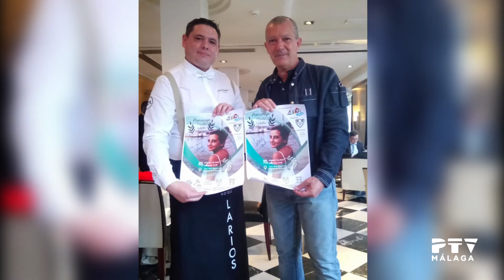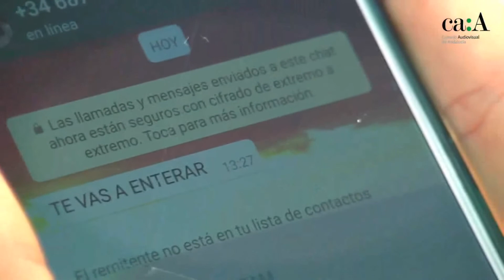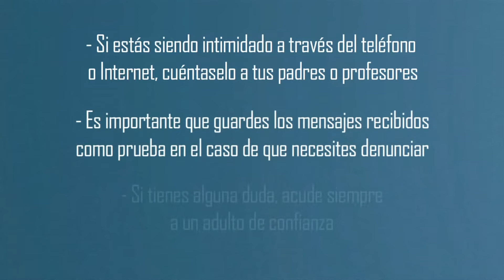Las peñas de Málaga 04/04/2018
Presentado por Ángeles Maza
Peña invitada: Peña Los Ángeles, con Fernando Martín (presidente) y Miguel Barroso.